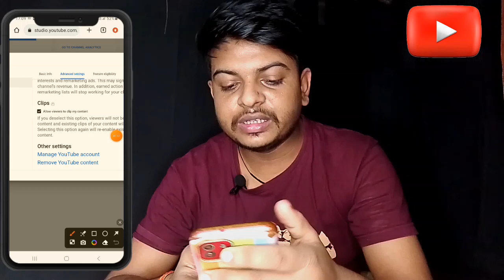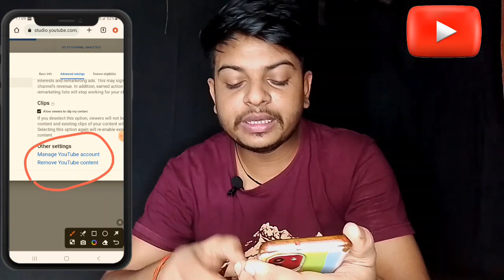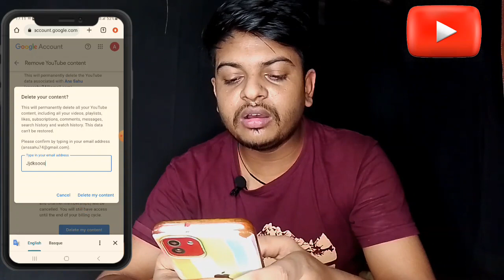How to Delete a YouTube channe | Youtube Channel Delete Kaise kare | 2024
How to Delete a YouTube channe | Youtube Channel Delete Kaise kare | Supportwale

Your Queries ____
youtube channel delete kaise kare
youtube channel delete ho gaya
2022
2023
youtube channel delete karke naya
channel kaise banayeyoutube channel delete kaise kare
youtube channel delete

किसी भी सवाल के लिए मैसेज करो
My Instagram I'd -